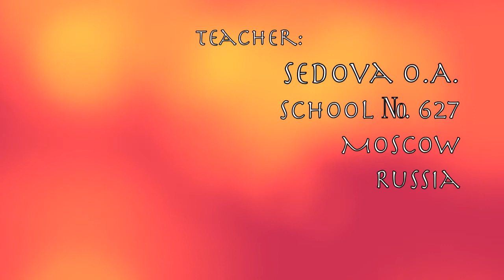The Ginger Bread Boy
На кружке английского языка учащиеся первых классов образовательного комплекса ГБОУ СОШ 627 сделали мультфильм: "The Ginger Bread Boy" ("Мальчик - Имбирный Пряник") в подарок всем гостям нашего сайта!!!